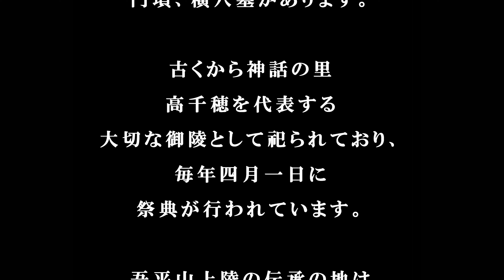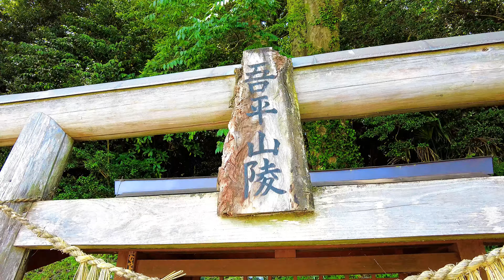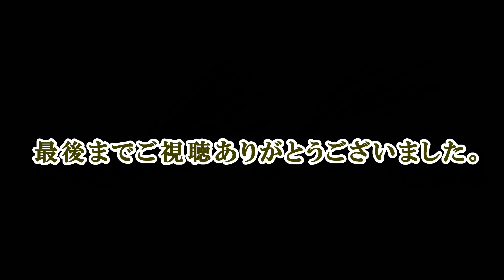【ウガヤフキアエズノミコト吾平山陵伝説地】宮崎県高千穂【九州の古墳・遺跡巡り】4K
鸕鶿草葺不合尊（うがやふきあえずのみこと）吾平山陵伝説地
宮崎県高千穂【九州の古墳・遺跡巡り】4K

吾平山陵は天孫 瓊瓊杵尊（ニニギノミコト）の孫、
鵜萱草不合尊（ウガヤフキアエズﾉミコト）の御陵墓と
伝えられています。

日本書紀に
「鵜萱草不合尊は玉依姫を妃となし、
　彦五瀬命、稲飯命、三毛入野命、神日本磐余彦尊（後の神武天皇）
　をお生みになり、久しい後に西洲の宮におかくれになった。
　それで、日向の吾平山陵（あひらやまのうえのみささぎ）に葬った」と記されています。

古い文献には前方後円墳とありますが、
現在では、２基の円墳（高千穂１１・１２号古墳）と
考えられています。

この附近一帯には、縄文時代後期の陣内遺跡をはじめ
円墳、横穴墓があります。

古くから神話の里 高千穂を代表する大切な御陵として祀られており、
毎年四月一日に祭典が行われています。

吾平山上陵（あひらのやまのえのみささぎ）の伝承の地は南九州各地にあり、
宮内庁により鹿児島県鹿屋市吾平町上名字吾平山に治定されていますが、
日向国の人々からの反論が強く、
国学者や宮内庁の調査によって、鵜戸神宮背後の速日峯山上が
「御陵墓伝説地 吾平山上陵」の参考地とされている。

また、ここ高千穂町の吾平山陵とする説もある。

宮崎県西臼杵郡高千穂町三田井

天孫降臨の山を御神体とする【二上神社】

高千穂八十八社の総社【高千穂神社】宮崎県高千穂町

【向山神社】宮崎県高千穂町の神社

【荒立神社】宮崎県高千穂町

【天安河原(仰慕ヶ窟)】宮崎県高千穂町

【瀬織津姫神社】宮崎県高千穂町の神社

全国からスポーツ選手、経営者が通う
【八大竜王水神】宮崎県高千穂町の神社

高千穂神社の奥宮？【秋元神社】宮崎県高千穂町の神社

天孫降臨の比定地【槵觸神社】宮崎県高千穂町の神社

【石神神社】宮崎県高千穂の神社

『日本書紀』『古事記』に記載がない。

縄文時代から中世にかけての複合遺跡